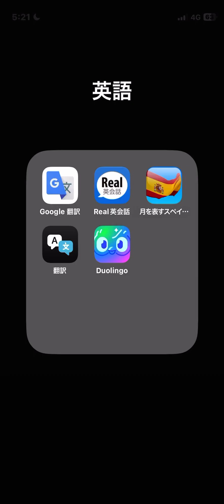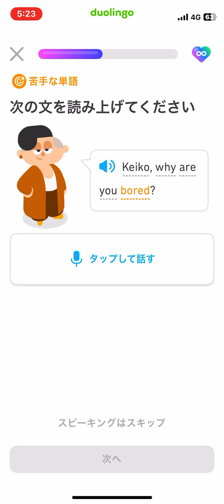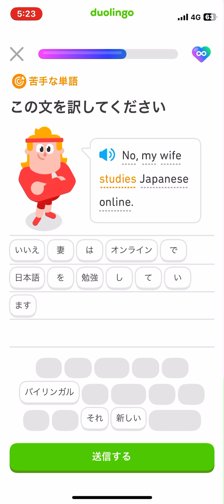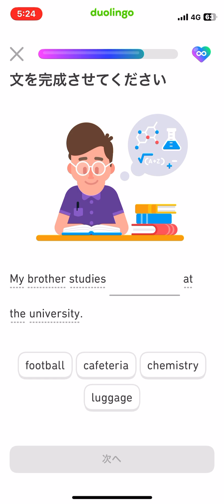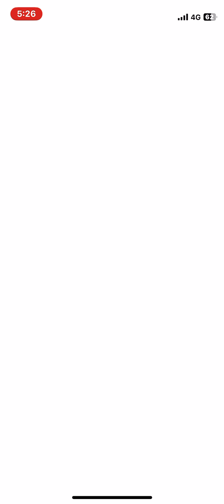duolingo 869日目